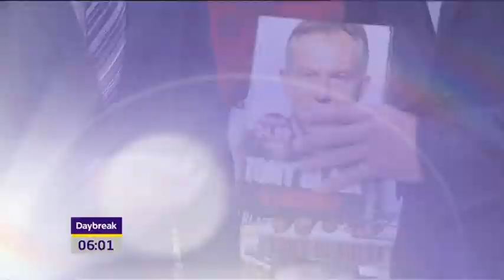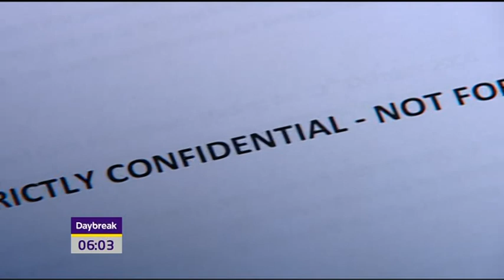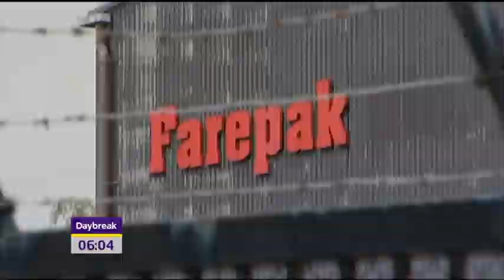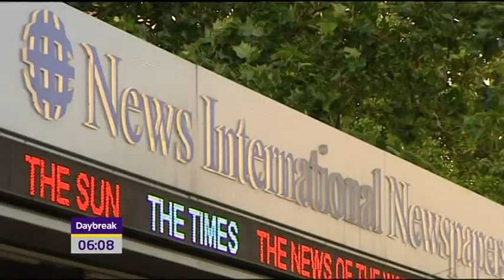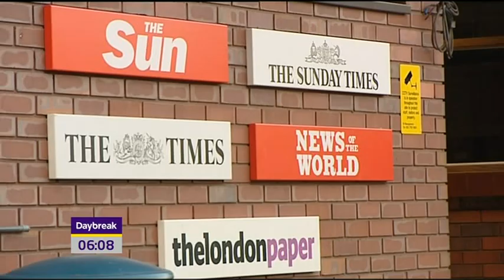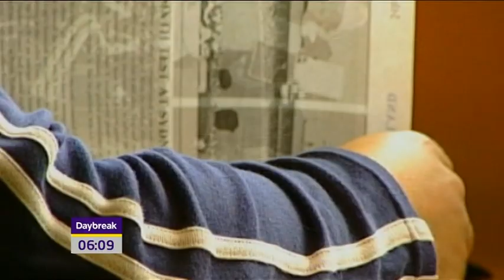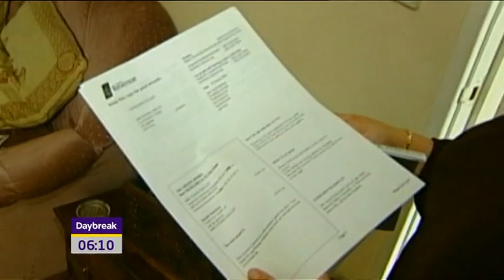Daybreak - First 30 minutes - 6/September/2010 - Part 1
The first 30 minutes of brand new breakfast programme, Daybreak, which replaced GMTV. With main presenters: Adrian Chiles and Christine Bleakley.